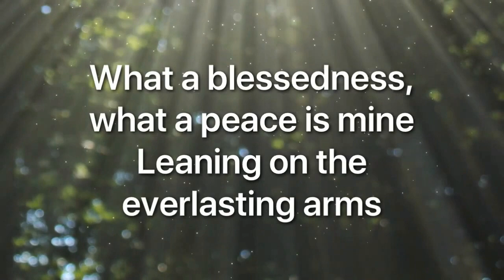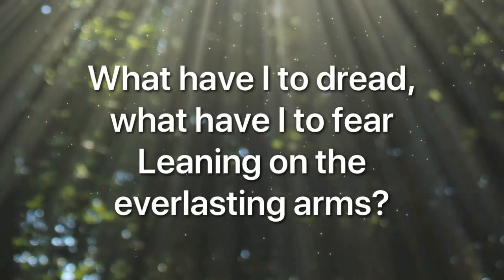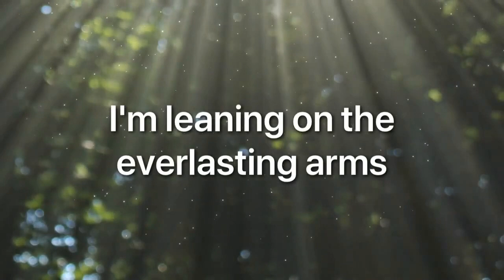U2Bheavenbound End Times Worship & Praise Blessed Trinity Safe and Secure thru Life Storms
Islamic Jihad Terrorism Iran Hamas War on Israel planned year before attack 10/7/23 End Times News

Islamic terrorists War to destroy Israel & infidels USA Europe open borders current events end times News Update

HAARP Chem Trails DEW Weather Control MUST WATCH RAW Footage PROOF DARPA Globalist Elites NWO

Heaven or Hell where will you spend eternity End Times U2Bheavenbound Update Last Days Final Hour

Nuclear Electromagnetic Pulse EMP North Korea threat on USA & Extreme GOVT Weather Weapons in action 2023

Russia Iran China East vs West USA NATO War in Ukraine doorstep world war 3 end times news update

NWO BRICS China CBDC 1 world digital currency Rise & Fall Petro Dollar End Times News Update

Calvary Chapel Pastors many embrace Brian Brodersen Rick Warren ecumenical Cult Catholicism

Science Labs Mixing Human Animal DNA Hybrid Chimera Mankind playing God vs God's creation

BIBLE PROPHECY DOORSTEP OF MARK OF BEAST TO BUY & SELL